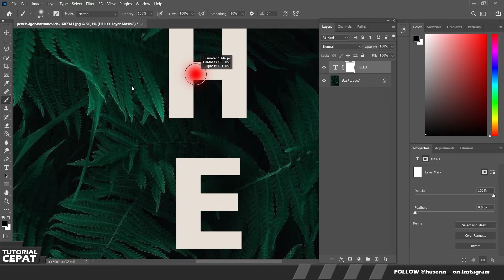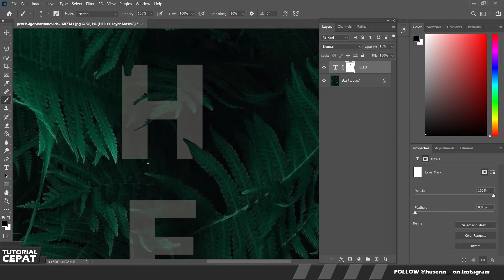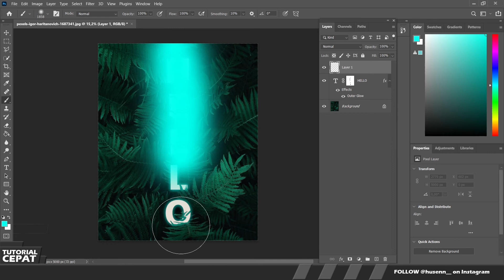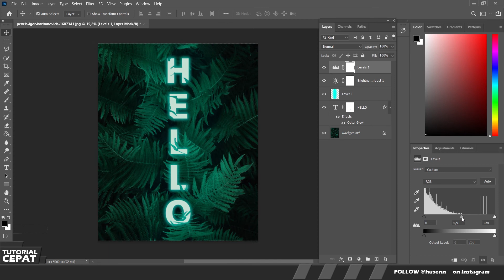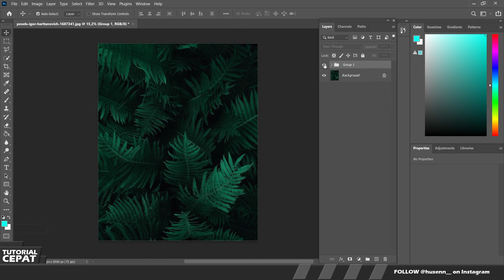Cara Membuat Text Glow Effect di Photoshop